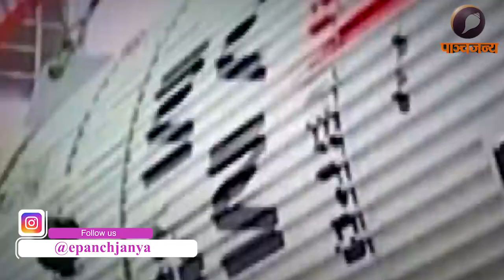Chandrayaan 3 की सफलता के पीछे की कहानी | Chandrayaan3 | Panchjanya